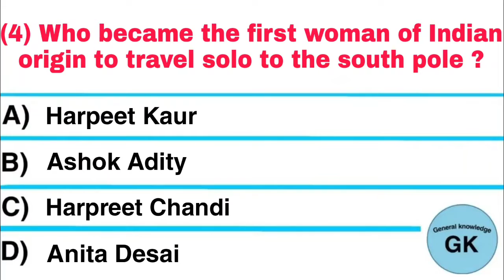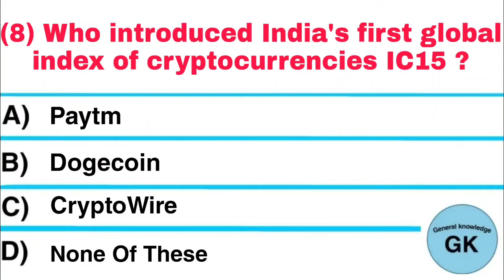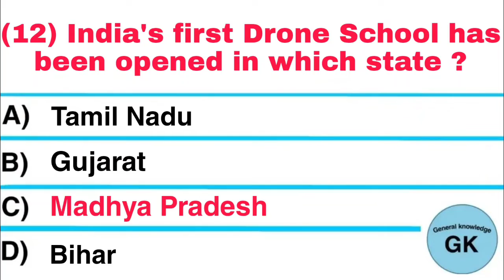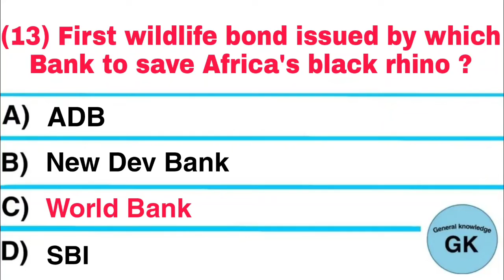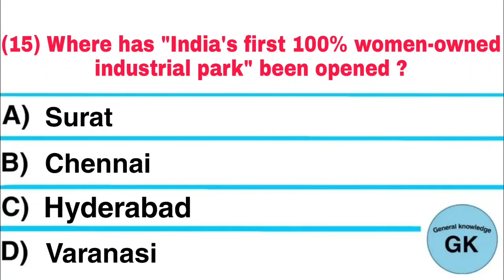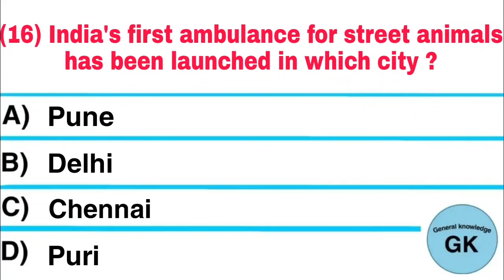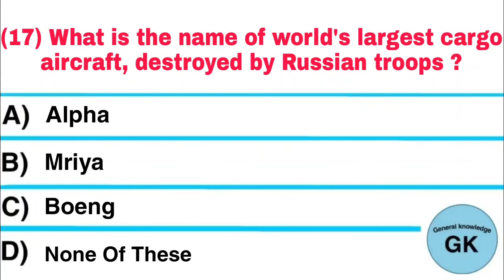First And Largest 2022 Current Affairs| India and World's First and Largest Current Affairs 2022